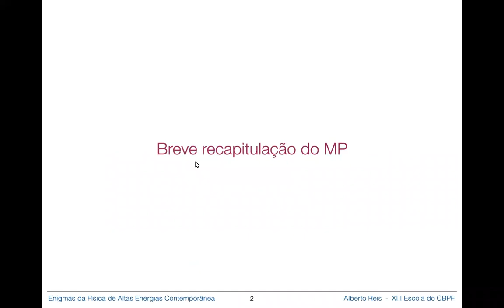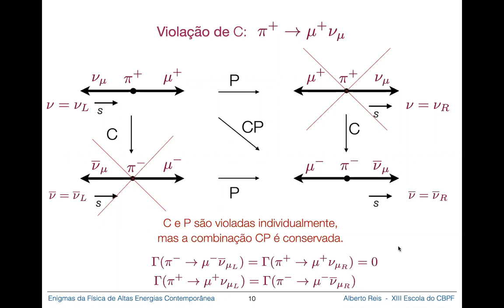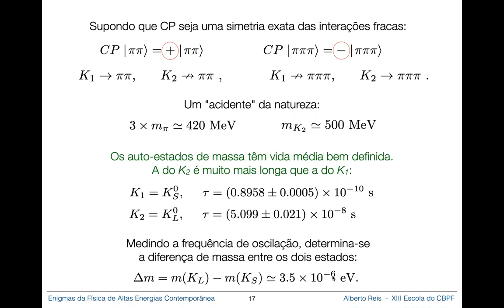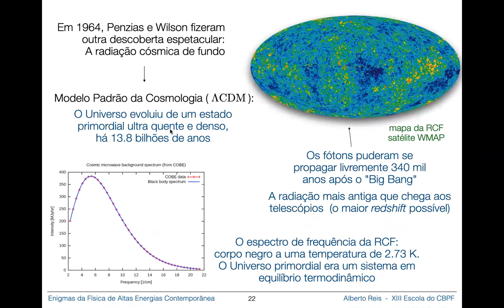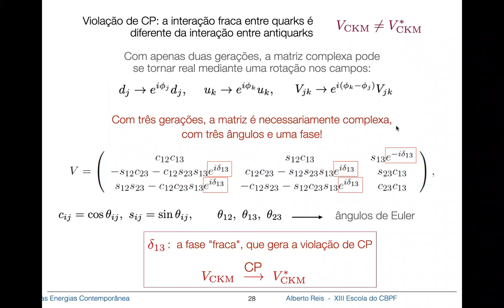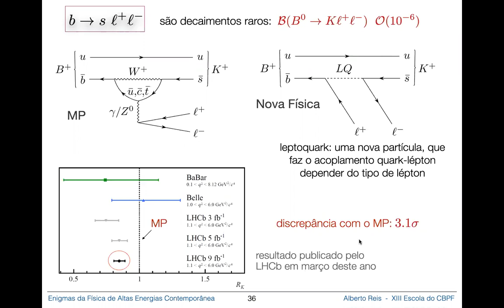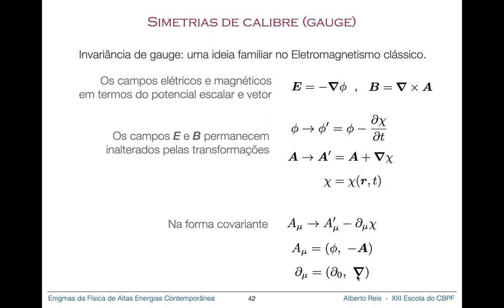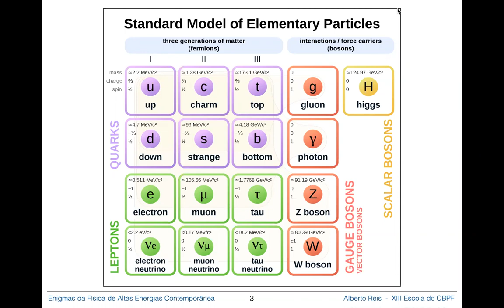D12 QUI Grandes enigmas da física de altas energias contemporânea